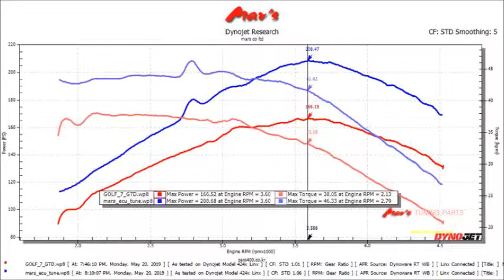2016 VW Mk7 Golf 2.0 GTD Mar's ECU Tune Dyno Test 208WHP